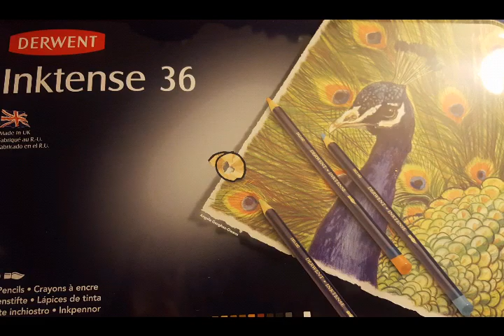The Magical Journey Color-a-long Fushimi Part 2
Adult coloring

The Magical Journey by Lizzie Mary Cullen Color-a-long

Derwent Inktense
Poppy
Sun Yellow
Red violet
Mauve
Ionian green
Felt green
Neocolor ii in periwinkle